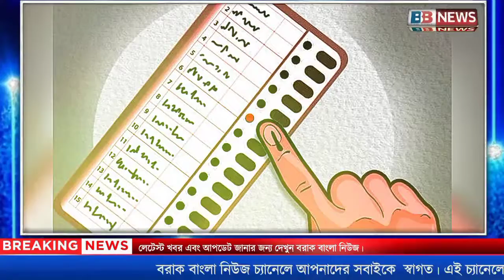গুয়াহাটি পুরভোটে বিজেপি-র জয়জয়কার, খাতা খুলল আপ